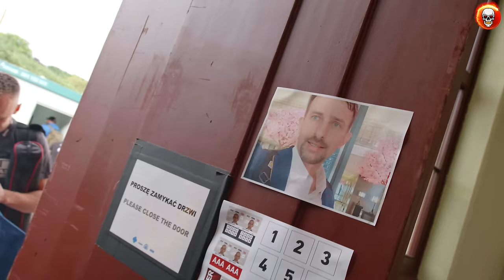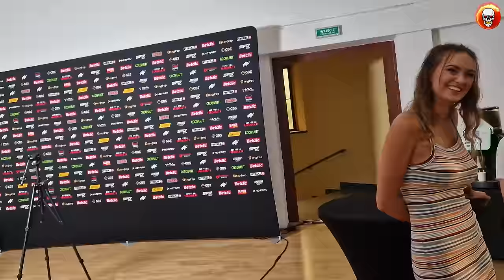Pal Hajs TV - 186 - Fame Friday Arena 1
10% Rabatu w Diverse kod:"palhajstv"

Pierwsza gala z serii Fame Friday Arena odbyła się 21 lipca 2023 roku we wrocławskiej Hali Stulecia. Zapraszamy na przeszło godzinną relację z tego wydarzenia z której dowiecie się wielu bardzo ciekawych rzeczy :)

Zdjęcia: Piotr Janczar
Montaż:  Luiza Sprusińska
Grafika: Luiza Sprusińska